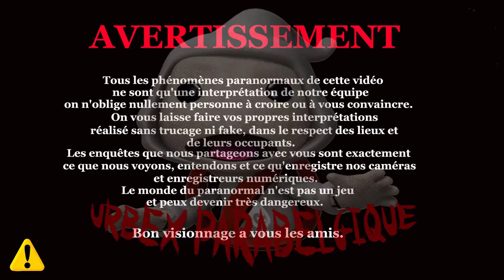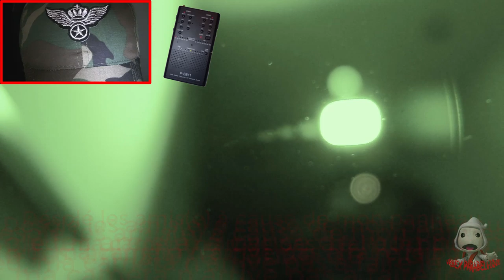Maison de retraite Part02 enquête de nuit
Voilà comme promis l'enquête de nuit à la maison de retraite,
Merci à vous les amis(e)